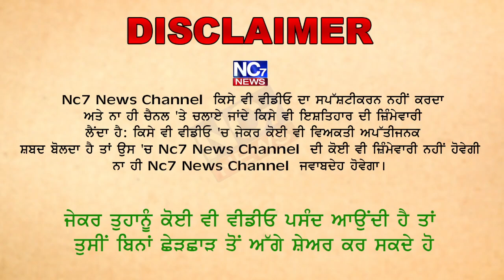Sukhbir Badal ਨੇ ਜਲਾਲਾਬਾਦ ਤੋਂ ਭਰੀ ਨਾਮਜ਼ਗੀ || Nc7 news